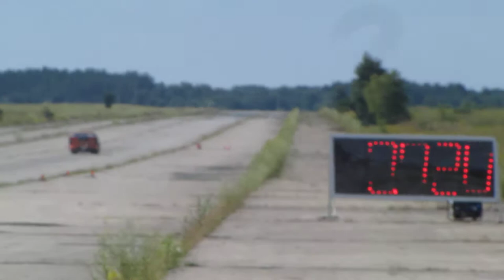Jussi Kautto ABCS 14.07.2013